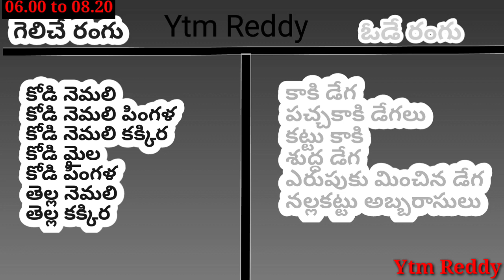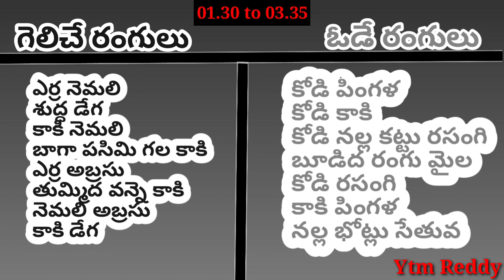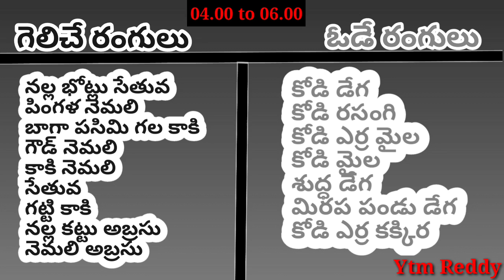18 Jul 2022 Today Winning Colours//Ytm Reddy Farming Channel//Kukkuta Sastram